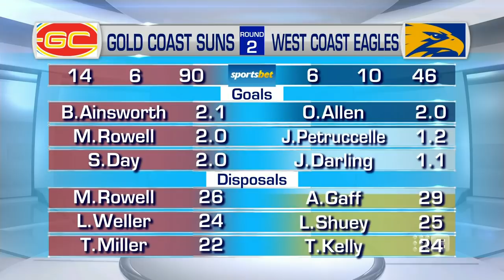What makes Matthew Rowell such a promising player - Sunday Footy Show | Footy on Nine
Gold Coast Suns coach Stuart Dew joins the Sunday Footy Show team.